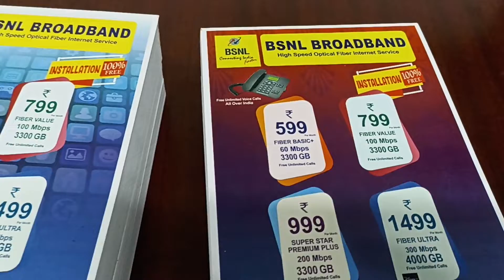Internet Business Promote Notice | Internet Business Expand Notice | BSNL internet Publicity Notice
A3/A4/A5/A6 Notice
குறைந்த எண்ணிக்கையில்
பிரிண்ட் செய்ய (1000 Copies)

ஞானம் கிராபிக்ஸ்
மல்டி கலர் பிரஸ்
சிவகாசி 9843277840